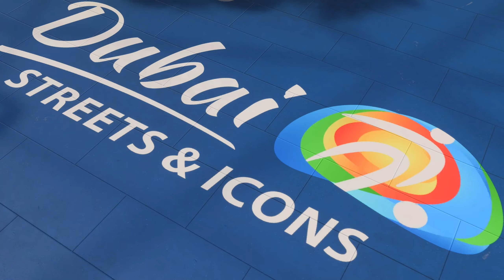FIFA 23 Volta - Brighton vs Brentford - PC